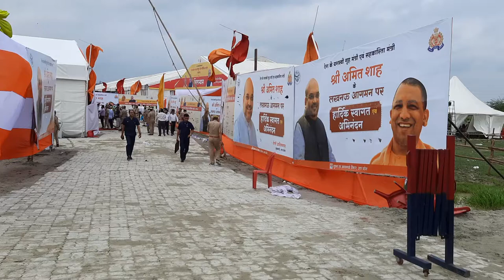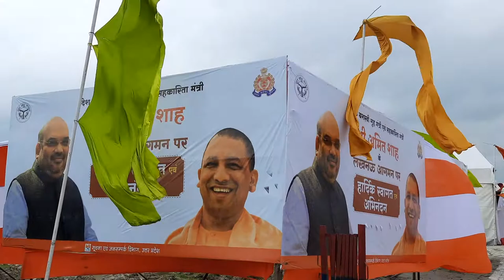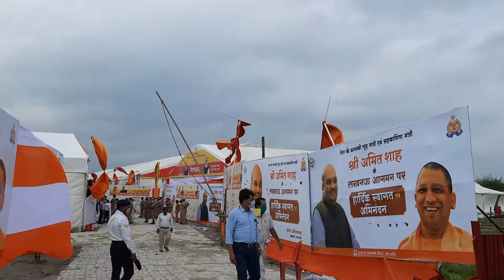Most VVIP Duty Pharmacist in Ambulance|inauguration of Uttar Pradesh state institute of Foresic Sci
MostVVIPDutyPharmacistinAmbulance#|| inaugurationofUttarPradeshstateinstituteof# ForesicSciences#|Police University opening in Lucknow opening ceremony
Easy study pharmacy

Most VVIP Duty Pharmacist in Ambulance|inauguration of Uttar Pradesh state institute of Foresic Sciences|Police University opening in Lucknow opening ceremony
Easy study pharmacy